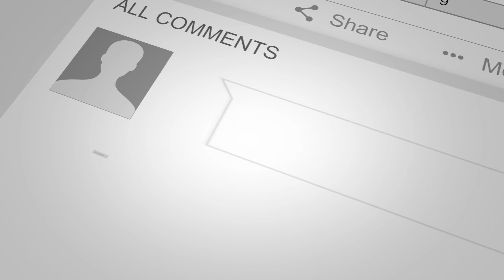Possible UFO Sightings - September 2020